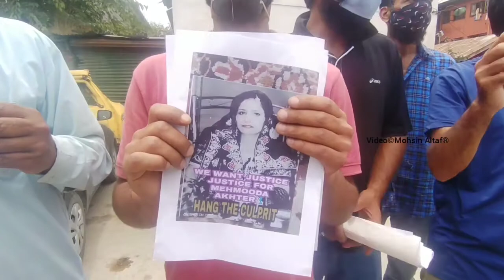Invideo | Family of a lady who was found dead at her in-laws at Darwan Chararisharief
Invideo | Family of a lady who was found dead at her in-laws at Darwan Chararisharief on may 10 allege murder, demand justice.

Video by:- Mohsin Altaf®